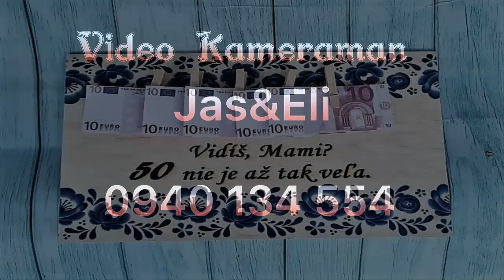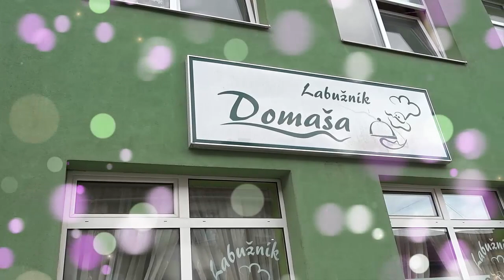Renata Narodeniny 50 Rokov Vranov nad Toplou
Gipsy Ondrik